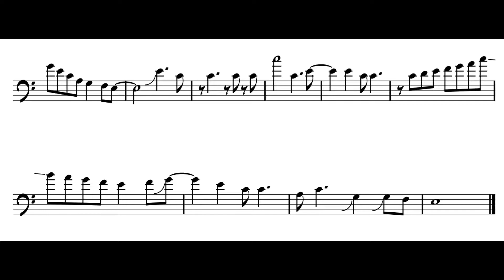masaru uchibori big band - take the a train (trombone transcription)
trombone solo from the masaru uchibori big band's recording of take the a train on their album "a dedication to jazz giants." video for the life of me i could not figure out the trombone player's name, so if someone sees this and knows their name let me know. it's such a nice, elegant little solo.